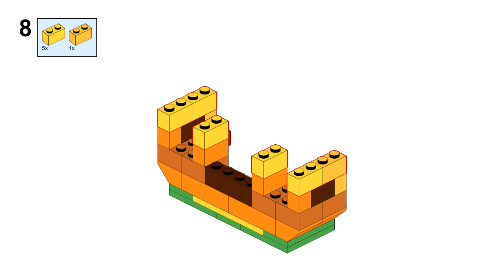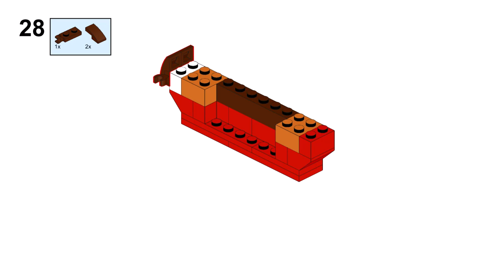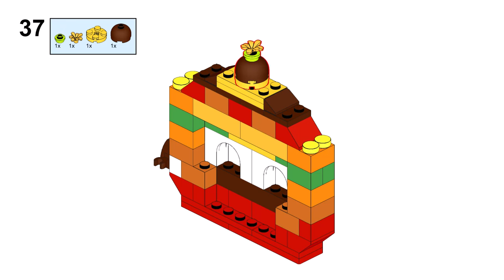PUMPKIN HOUSE Lego classic 11029 ideas How to build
How to build a Pumpkin house with Lego classic 11029 ? Building instructions for Creative Party Box only from parts of the Lego classic 11029 set